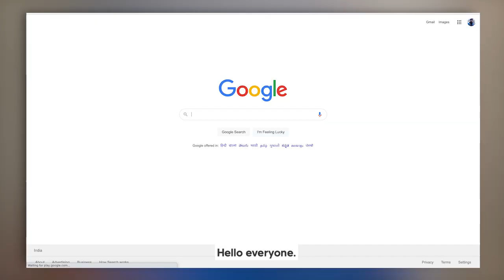Future Proof Author Kevin Roose & Ganes Kesari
Watch the latest episode hosted by Ganes Kesari, Chief Data Scientist & Co-Founder, Gramener, in conversation with Kevin Rose, Technology columnist at New York Times and host of the popular podcast Rabbit Hole. Rose is also an author (his most recent book being Futureproof). In this video, they talk about a host of topics related to Rose's work and much more!